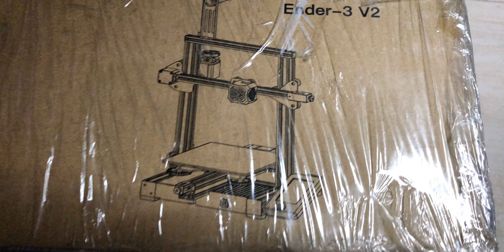Ender 3 v2 Unboxing And Assembly | Creality Ender 3 v2 | Ender 3 v2 Unbox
Ender 3 v2 unboxing and assembly
Ender 3 v2 unboxing and setup
Ender 3 v2
Creality ender 3 v2 assembly
Creality ender 3 v2 unboxing

USEFUL Things for Your 3D Printer -
1) Tool Kit For 3D Printer
2) Silk Gold PLA Filament
3) Filament Dryer Box
4) Pro. 3d printer
5) Pro. 3d printer 2

Thanks,
Team 3Delworld